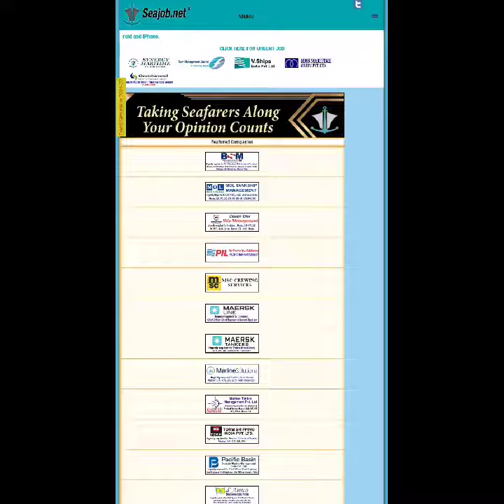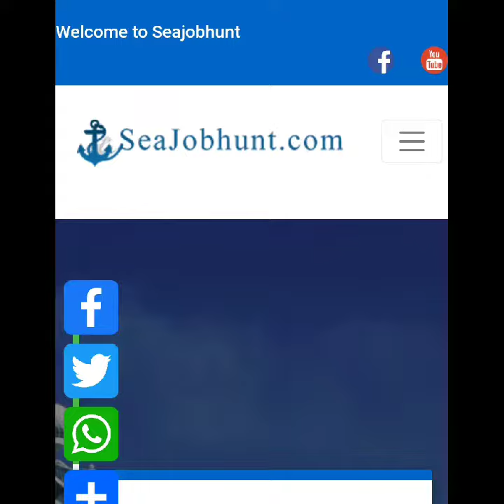Merchant Navy Vacancy .. How to Find ???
For more information about Career in Merchant Navy,